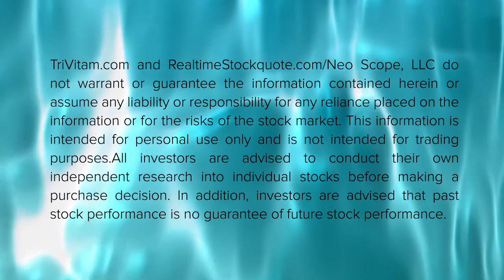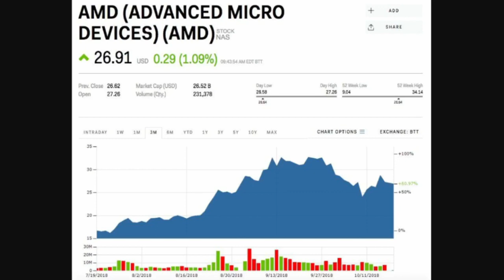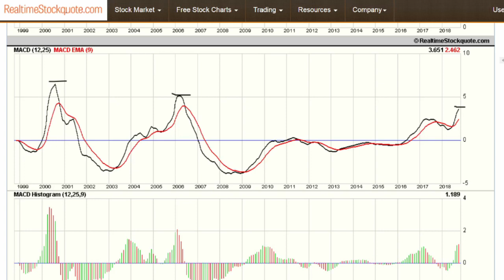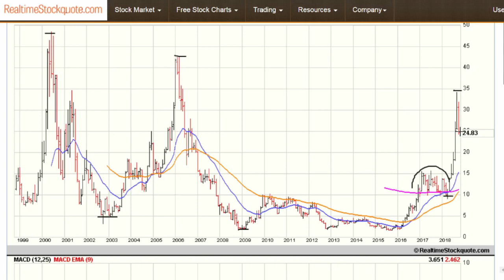Is AMD Stock Going Up Or Down?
What will drive AMD stock up or down?